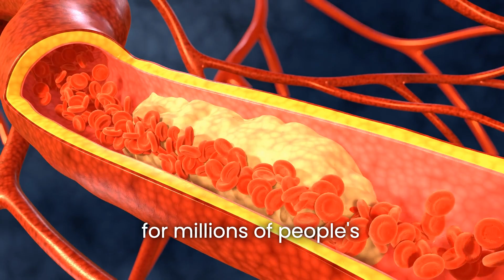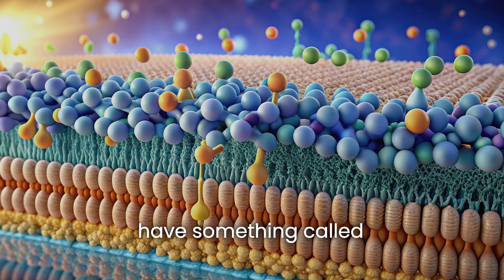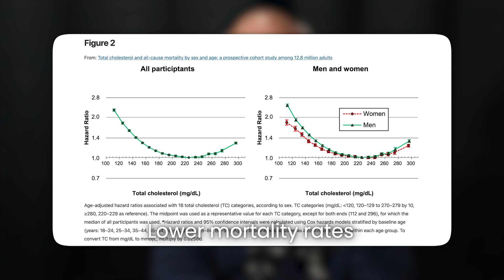Cholesterol and The Medical Establishment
"Good" cholesterol, "Bad" cholesterol...the bottom line, is that your brain NEEDS cholesterol for repair.  Every cell and hormone in the body requires cholesterol for it's existence.